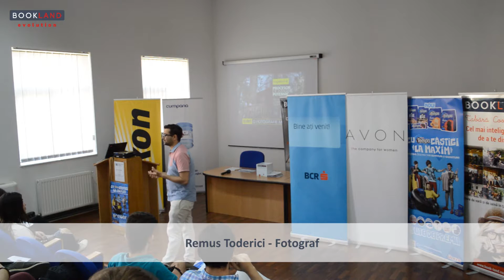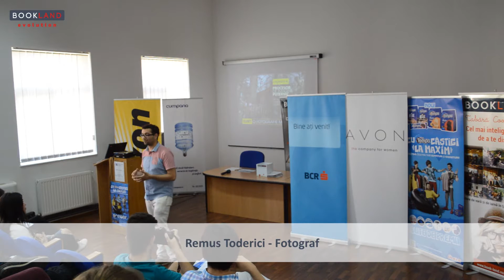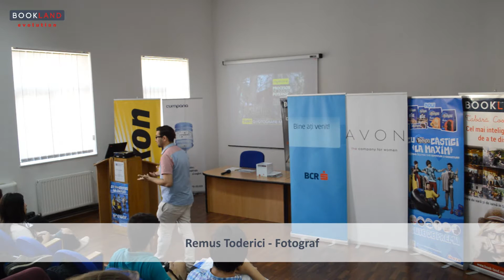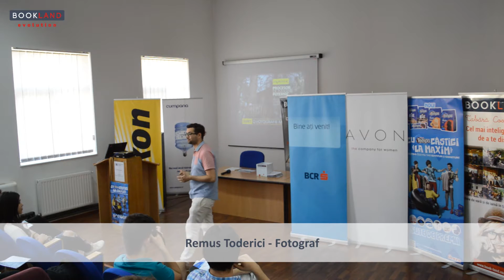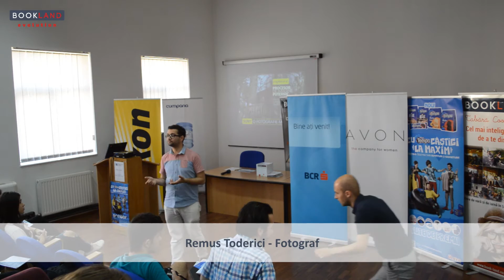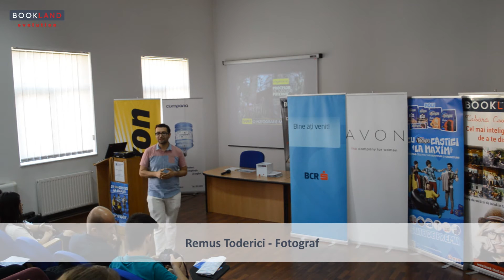Remus Toderici la Conferintele practice pentru tineri BookLand Evolution din Oradea